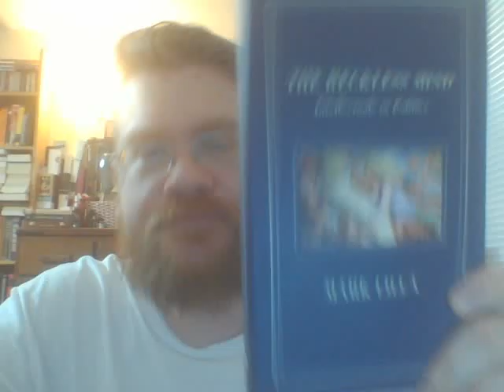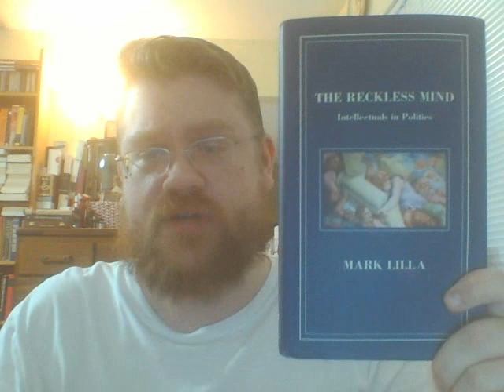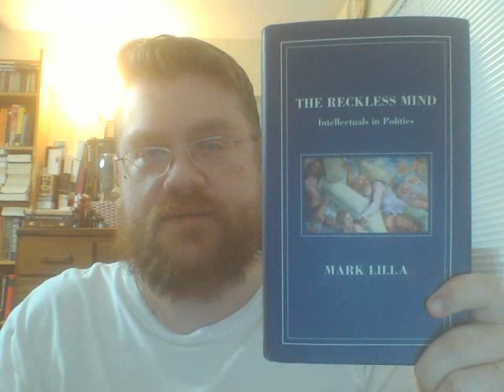Review of "The Reckless Mind: Intellectuals in Politics" by Mark Lilla